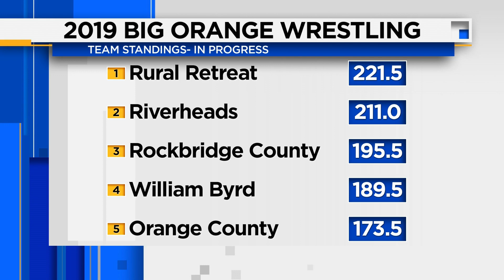12.28.19 BIG ORANGE WRESTLING TOURNAMENT